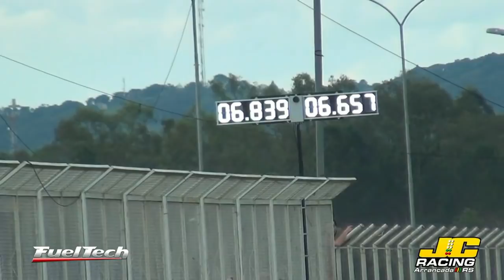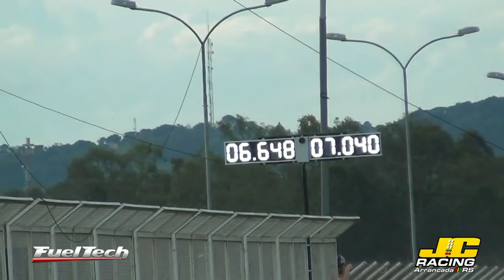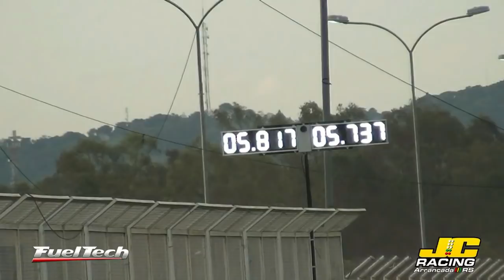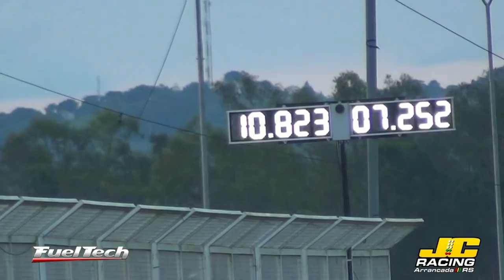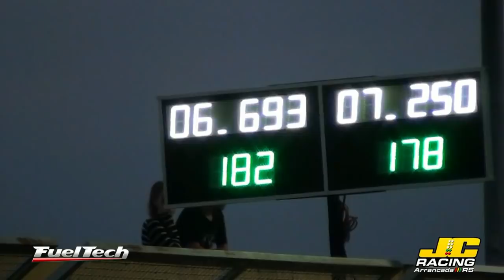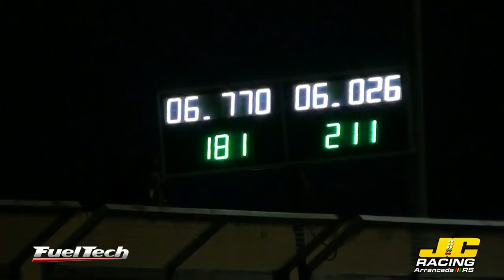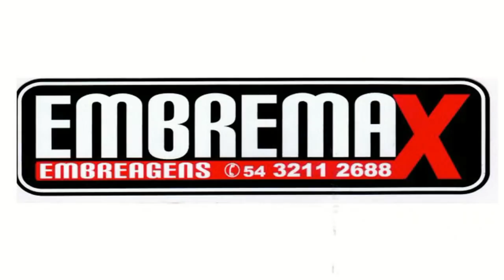Finais e Final Santa Cruz 200 2ª Edição 2019 - Campeão Gol FLD 333 Marcio Souza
Finais e Grande Final
CAMPEÃO SANTA CRUZ 200 / 2ª EDIÇÃO MARCIO SOUZA DA SILVA